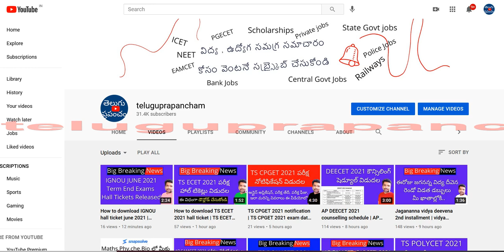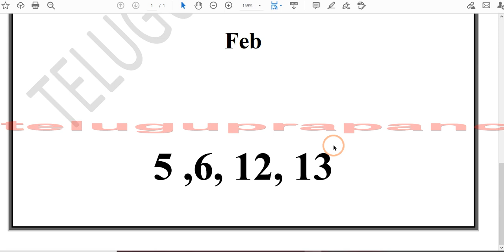GATE 2022 exam dates announced | GATE 2022 date of exam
Hi, breaking news : GATE 2022 exam dates announced, check it out.